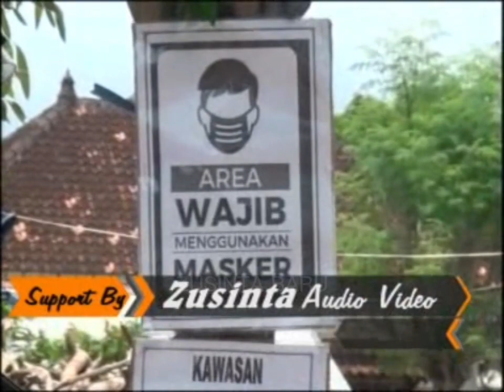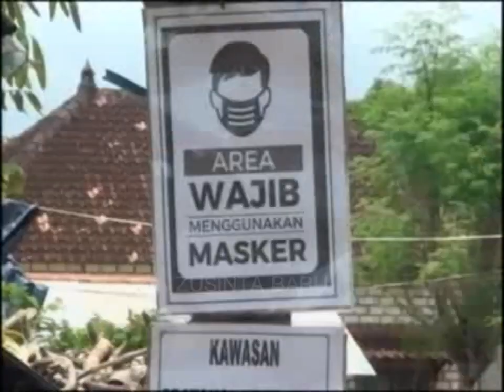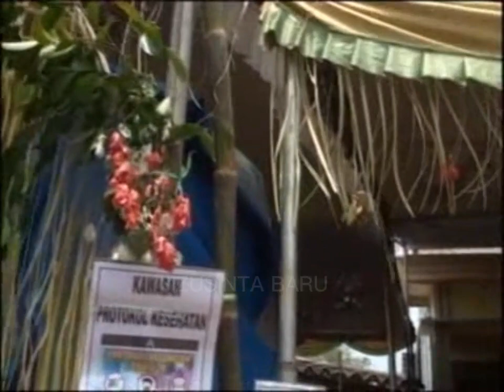tayub tuban mojokopek full siang 17-18 november 2021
dalam rangka pernikahan
joko budiono & siti sholihatin nisa
17-18-november 2021
karawitan pujilaras bajul kliwon pipinan ki tarno bogor prunggahan kulon semanding tuban
waroanggono
1 morsiati trantang
heni jatirogo
rumiati bojonegoro
supriati bojonegoro
Sound shoting  zusinta ketambul palang